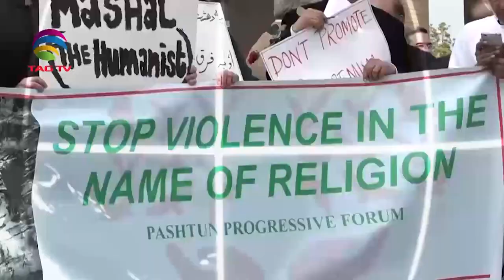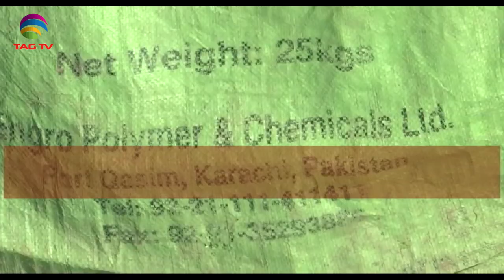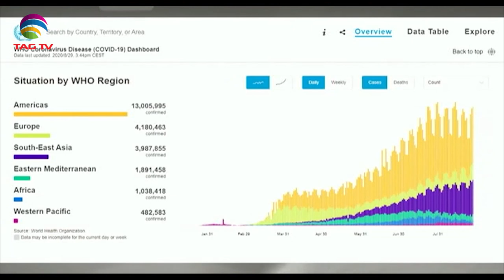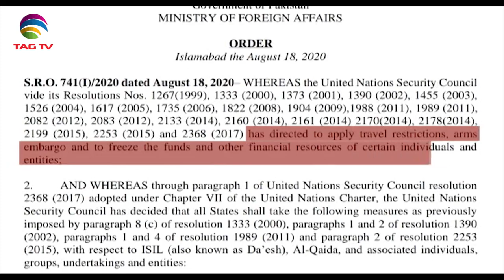Terrorism in South Asia - Newsweek South Asia September 06, 2020 @TAG TV Special News Bulletin